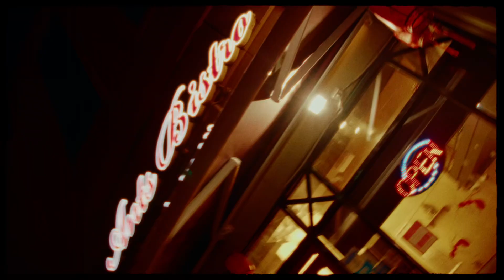Cobra Cane - Cathlic Killa (Scuderia) *Official Video*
The Brvtalist is pleased to premiere a new video from Cobra Cane. This menacing project consists of Oliver Kohlenberg on vocals, Claudia Landi on synthesizers and Luciano Lamanna on bass. The result is a crushing blend of hardcore, metal, techno and beyond. Today we premiere the official video for "Cathlic Killa".